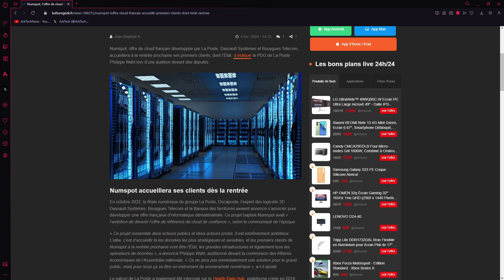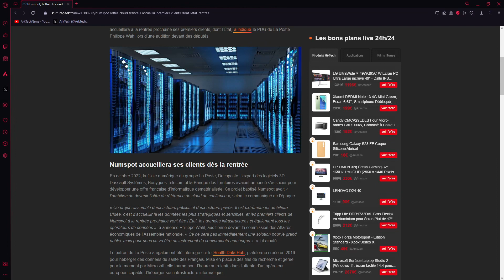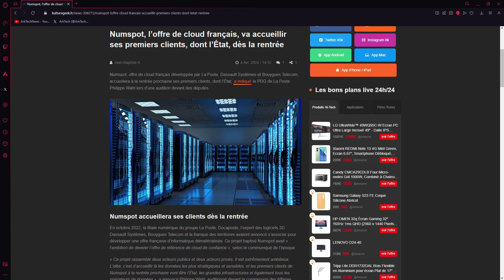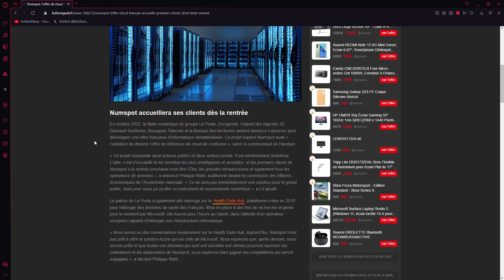Numspot, le cloud de La Poste, Dassault Système et Bouygues Telecom accueillera ses premiers clients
Numspot, le cloud de La Poste, Dassault Système et Bouygues Telecom accueillera ses premiers clients dès la rentrée 2024 dont l'état.

L'U.E. est à la traîne en matière de cloud computing alors qu'elle pourrait être de la même taille qu'Airbus dans ce domaine, il y a les ressources pour.